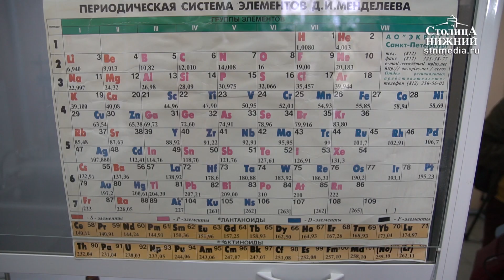Нижегородский Роспотребнадзор дал советы по выбору вкусных и сладких арбузов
© Медиапроект «Столица Нижний»
Сотрудники управления Роспотребнадзора по Нижегородской области напомнили нижегородцам простые правила выбора арбузов. Самый вкусный и сладкий арбуз можно отличить по сухой плодоножке, твердой блестящей корке и желтому пятну на боку. Внутри он должен быть ярко-красным, без посторонних вкусов и слизи. Специалисты рекомендуют покупать арбуз на рынке или в магазине, а стихийные торговые точки во дворах и вдоль автомобильных трасс обходить стороной. Подобные торговые точки закрываются десятками, продукцию изымают и утилизируют. При этом продавцам и поставщикам грозит административная ответственность. В этом году нарушители пока не выявлены. Подробности — в сюжете «Столицы Нижний».